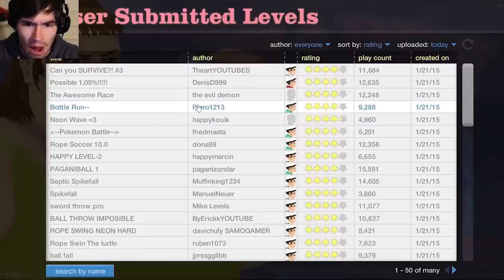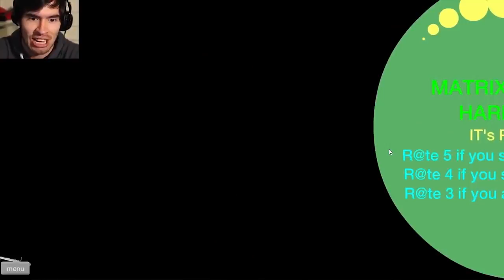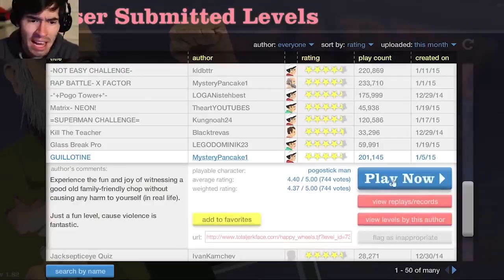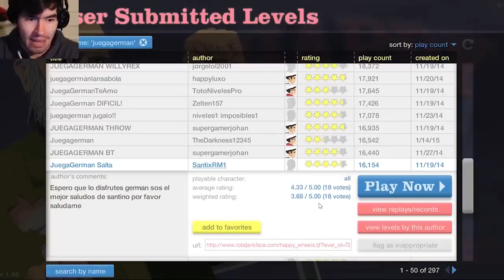AL INFINITO Y MAS ALLÁ Happy Wheels JuegaGerman